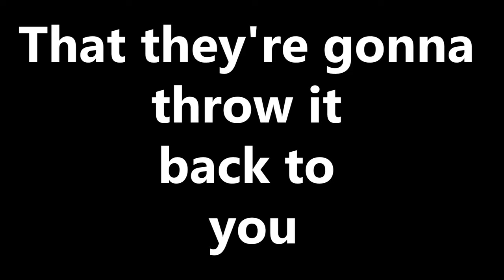Wonderwall vs. Cumbia sobre el rio vs. Freak ( Deorro EDC Mexico 20' ) [Jasx & Branwell Remake]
Ninguna de estas canciones me pertenece, este solamente es un mashup creado por DEORRO en Electric Daisy Carnival este año en Mexico. ( EDC MEXICO 2020' )

Escuchalo completo en DEMODROP :

TRACKLIST:

1. Oasis - Wonderwall
2. Celso Piña y  su Ronda Bogot - Cumbia sobre el Rio
3. La Riots &  Straight To Black - Freak

Si quieren que realice otro mashup del EDC dejen su comentario :D
ATT: su amigo JASX